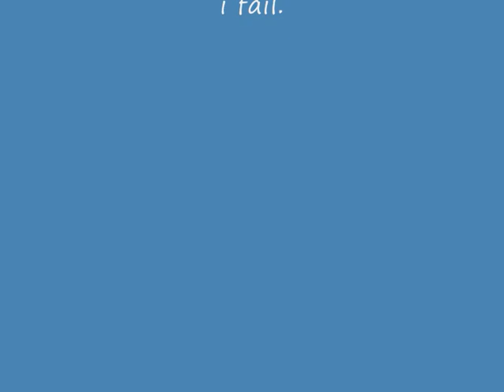Maplestory level 151 GUNSLINGER vs BIGFOOT boss!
READ~~
This is just me testing out the corsair and playing around, its all for fun. Don't get too hyped up and chill out! The reason i'm so high is due to a server event that boosted me up real high. A lot of the skills on the server doesn't work so i used the only ones available (from jobs 3&4) in the video. I ran out of pots at the end, so dying was inevitable.

INFO~~
Maple story v0.62 pirates,
my level 15X corsair (4th job pirate) vs boss called bigfoot who has 32,000,000 HP so it's not likely i can do it solo :P
i try it first without using battleship, and i kill the guards outside before i get in.

i use some of the gunslinger, marauder and corsair skills available.
And remember this is just a test character!

NEXON NX CASH MAPLESTORY MS GMS KMS JMS EMS LV 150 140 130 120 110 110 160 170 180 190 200 best ever pirate gamer deathknight fighting solo edon held questing spore maxis electronic arts Zelda Mario mortal kombat Combat Street Fighter 2 adobe after effects comedy the oc o.c parody spoof nintendo super mario bros masked magician funny stupid random animation directortoby director toby kenobi zelda navi wow guild wars robot dance music matrix fight baby doll burly brawl pisstake parody pokemon fight kung fu shaw brothers sounds 60's shaolin playstation 3 nintendo wii ps3 playstation 2 cod4 ps3 xbox 360 laptop pc computer chriswebb95 zzirgrizz xxjaybaxter94xx jaybaxter_94 IX_SN1P3RSH0T_XI bse millo90 b rich 45 assassin2266 yoblacksheep machinima ets aot psp chuckyymartinn tacotime7777 danielkitchen dkvista philco2 catalist007 mike_r_1993 krazykill Z3lackR3con masterdazzle smosh nigahiga xkappyx28 hi i hate this wii sont nintendo wii song funny stuff the nintendo wii song (hi i hate this wii) blackdragonzedo cod4 no scope montage playstation 3 ps3 chriswebb95 "fire At Will" CoD4 no scope montage call of duty 4 montage shotgun must watch everyone zzirgrizz the matrix montage Call of Duty 4 3 2 1 cod3 cod2 cod h2 h3 halo 3 C.E. Gears of War Infinity ward xbox360 xbox 360 ps3 PC wii doggietreats machinima digitalpheer melee marytdom steady aim mp5 desert eagle 50 cal m40a3 r700 m21 dragunov outstanding superb awesome the shit lol lmao rofle no scope head shot gears of war 2 rainbow six vegas
angel of evil 360 clan mlg skill GOW gow
SHADOWPUNISH3R shadowpunish3r austin123cav whiteboybeballin legend goldenglove xthcx cdxx buffet warrior shadow pop shot popshot long distance active curbstomp execution ranked player gears of war gow sniper montage halo 3 h3 cod4 call of duty 4 whiteboybeballin naturaldizastor fallin tree a milkbone legend hungry pink pig hungrypinkpig no named sniper carnage reaper nonamedsniper torquelad torquebow trooper2442 (more)sony vegas 7 best player ever top 10 5 (more) Call of Duty modern warfare sniper montage macinma gdawgum shadowpunish3r xfycnx iceman xbox
angel of evil 360 rape ownage boom headshot pure pwnage ps3 elite halo 3 best sniper ever insane amazing blindfire no scope off host scope shot longshot rifle gears gridlock general ramm tutorial glithes ultimate funny chronicles MLG marcus feenix multi kills clan mlg skill GOW gow chriswebb95 "remember the name" remember the my name cod4 no scope montage ps3 playstation 3  A B C D E F G H I J K L M N O P Q R S T U V W X Y Z :D 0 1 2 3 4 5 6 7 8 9